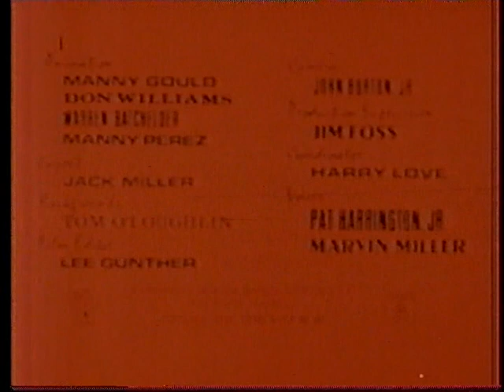Felügyelő - Pléhrendőr (magyar szinkron)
Piszkos Pierre Le Punk megszökött a börtönből...